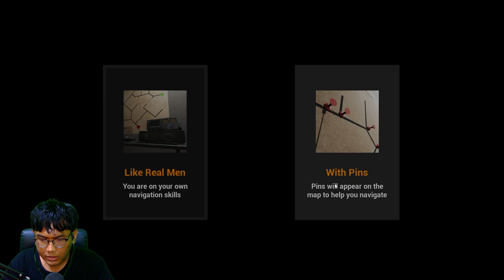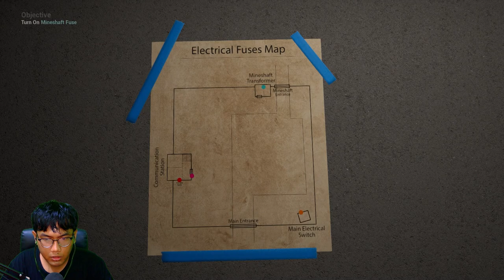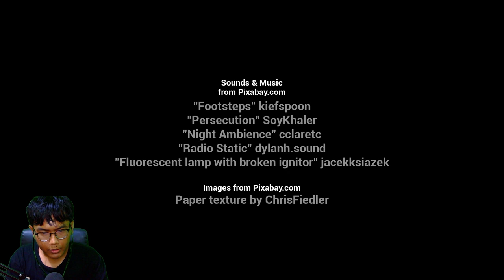Kalem Tapi Serem - Entrance6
Gini amat lagi ngobrol digangguin makhluk tak berupa